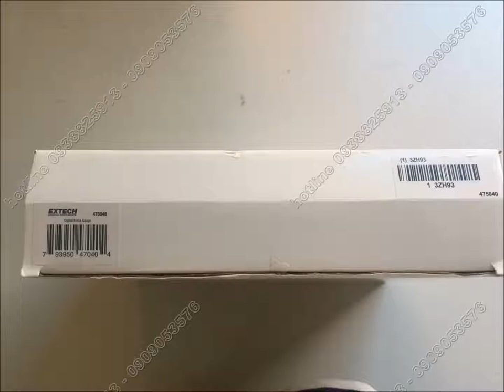Máy Đo Lực Kéo Nén Extech | Model 475040 | Mỹ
Xem chi tiết sản phẩm Máy Đo Lực Kéo Nén Extech :
CÔNG TY CỔ PHẦN MÁY CÔNG NGHIỆP TOÀN CẦU được thành lập vào đầu năm 2013, chuyên về máy công cụ CNC, dụng cụ đo lường chính xác, dụng cụ cắt, băng tải các loại, vòng bi, motor hợp giảm tốc, biến tần, máy nén khí & giải pháp đóng gói sản phẩm,...
TOÀN CẦU là nhà phân phối của các hãng nổi tiếng trên thế giới như sau:
 Thiết bị đo PCE-Anh,Thiết bị đo Kimo-Pháp,Thước đo độ đồng tâm Niigata Seiki,Đế gá đồng hồ Niigata Seiki,Vòng chuẩn và pin gauge Niigata Seiki,Thước đo đọ sau Bestool Kanon, Thước cặp điện tử Bestool Kanon,Thước cặp cơ Bestool Kanon,Cờ lê lực Bestool Kanon,Kính hiển vi Hozan, Dây hàn chì Hozan, Mỏ hàn Hozan, Máy kiểm tra nhiệt độ đầu mỏ hàn Hozan,Bộ điều khiển Hozan,Máy hàn Hakko,thước đo đường kính dây Fuji tool,Dưỡng đo bước ren Fuji tool,

CÔNG TY CỔ PHẦN MÁY CÔNG NGHIỆP TOÀN CẦU
Trụ Sở : 212/D72C Nguyễn Trãi, P. Nguyễn Cư Trinh, Q1, TP.HCM
VPDD: 60/53 Lâm Văn Bền, P.Tân Kiểng, Quận 7, Thành Phố Hồ Chí Minh.
ĐT: 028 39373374   Hotline 1: 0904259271 Hotline 2: 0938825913 hotline 3 : 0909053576